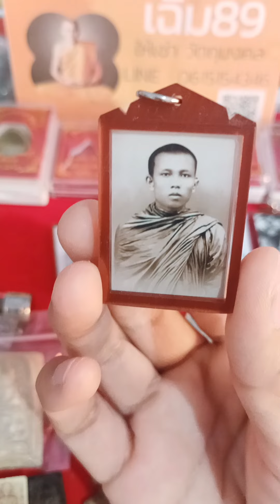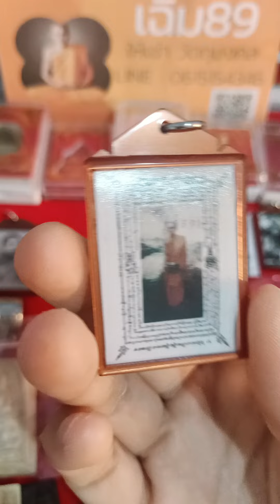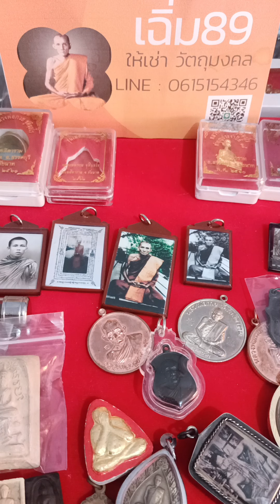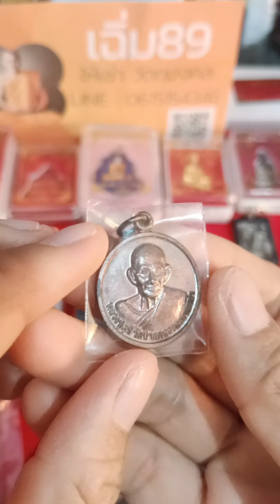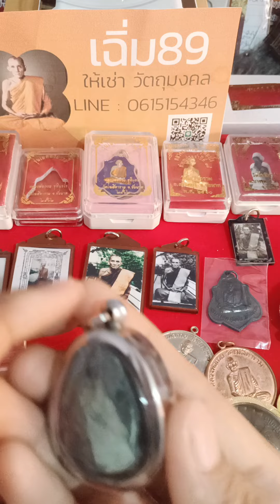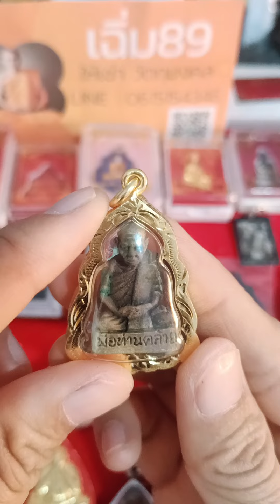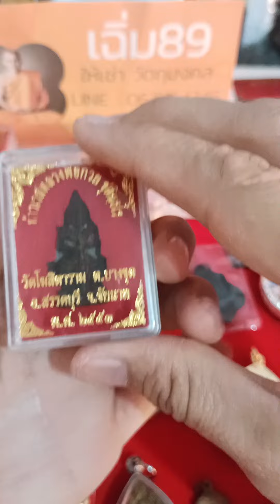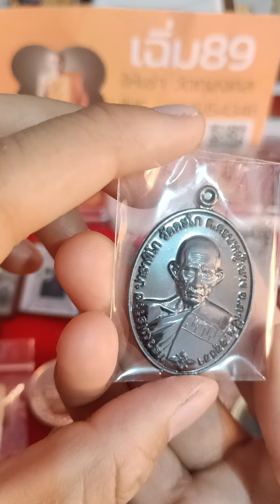แบ่งบูชาวัตถุมงคลหลวงพ่อกวย หลวงพ่อพัฒน์ หลวงพ่อรวย หลวงปู่โต๊ะ พ่อเที่ยง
แบ่งบูชาวัตถุมงคลหลวงพ่อกวย หลวงพ่อพัฒน์ หลวงพ่อรวย หลวงปู่โต๊ะ พ่อเที่ยง สนใจเช่าบูชา แอดไลน์ 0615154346